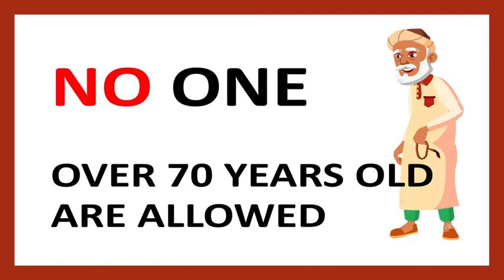UKIM Masjid Ibrahim reopening message in English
UKIM Masjid Ibrahim is reopening from 4th July. Please see the video for directions and guidance for the congregants in English language.